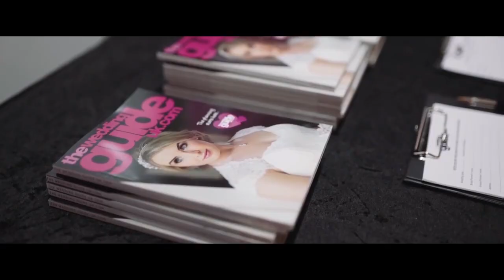Big Leeds Wedding Show | New Dock Hall @ Royal Armouries | November 2022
Be inspired for your wedding day by attending the biggest wedding show in Yorkshire on Sunday 20th November.

New Dock Hall at the Royal Armouries in Leeds is the setting for this year's event & we can't wait to see you.

Doors open from 11am with live music, entertainment, food, drink & two catwalks on offer along with the chance to see 90 top wedding suppliers on a single day.